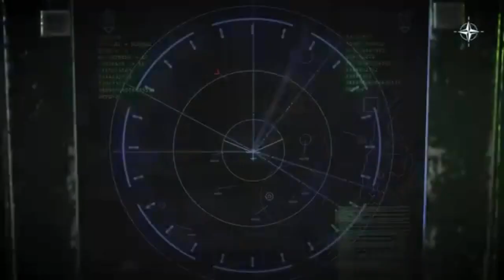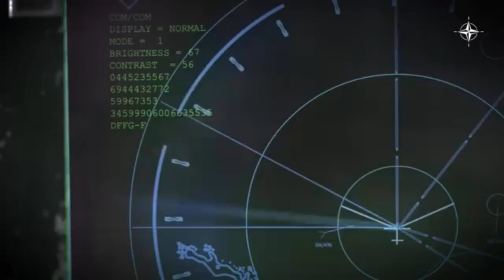Ukraine-Russia president macron's Call For NATO deployment of troops to Ukraine, Risks world war III